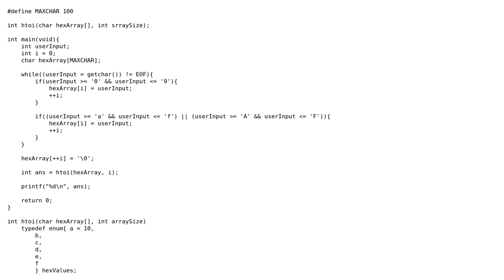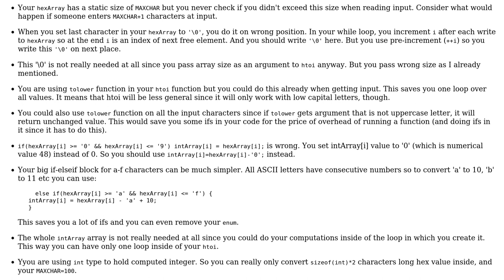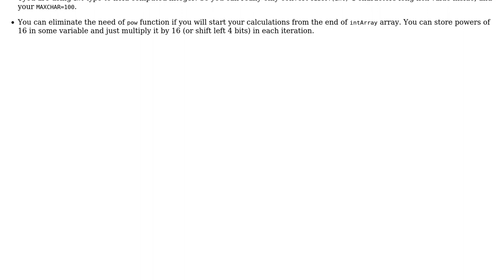Code Review: Hex to integer converter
With thanks & praise to God, and with thanks to the many people who have made this project possible! | Content (except music & images) licensed under CC BY-SA | Music | Images & others | With thanks to user Krzysztof Adamski user Jamal user Andrei0427 and the Stack Exchange Network Trademarks are property of their respective owners. You are responsible for your own actions.